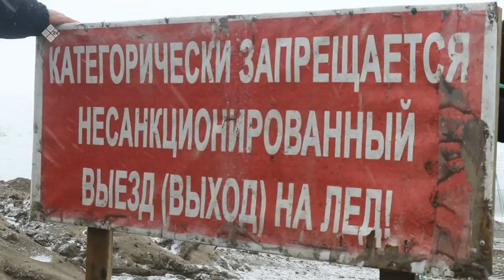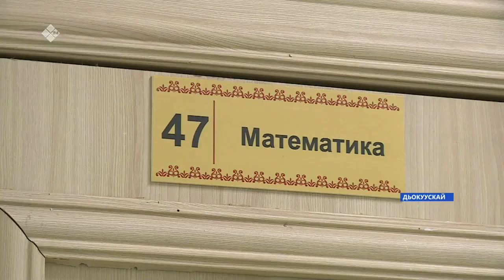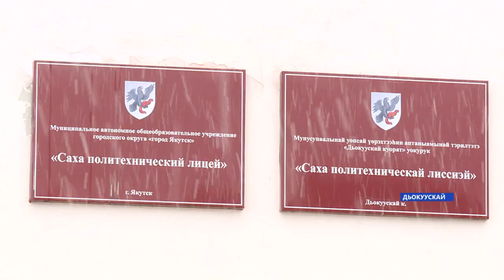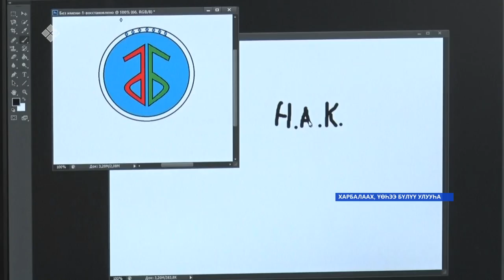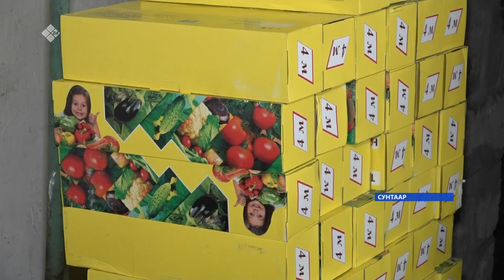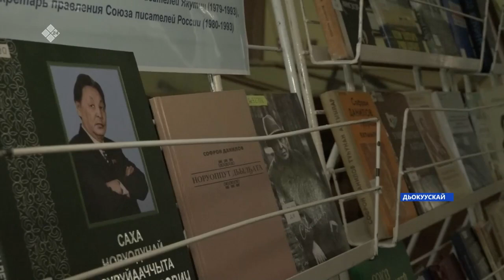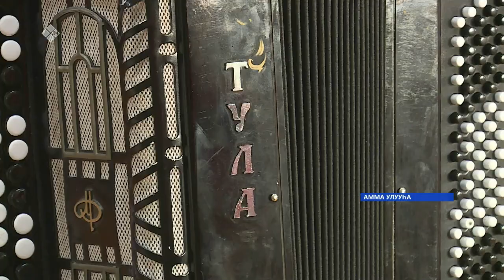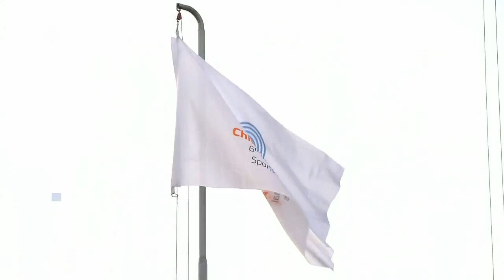«Саха сирэ» информационнай биэрии. Муус устар 19 күнэ 20:30ч